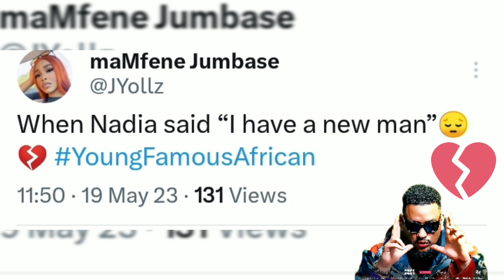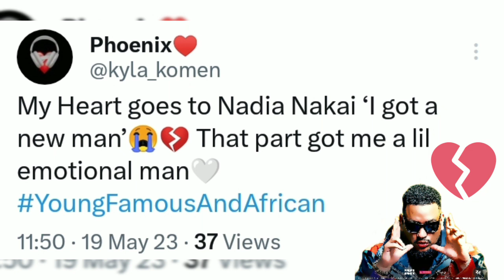when Nadia said I got a new man it cuts deep 😭💔young,famous and african //southafrican YouTuber